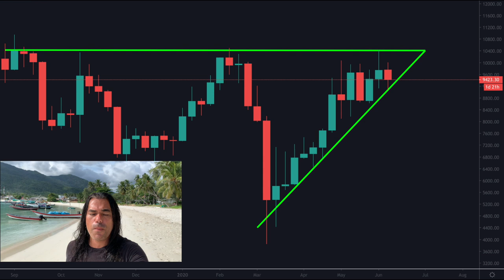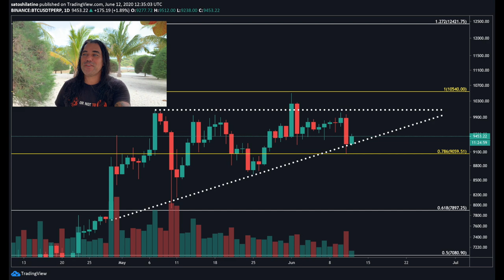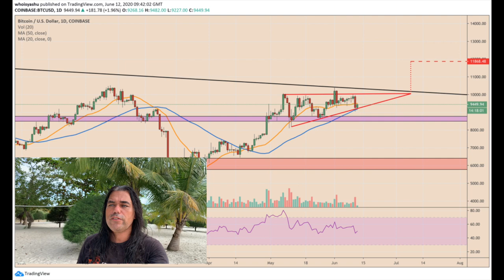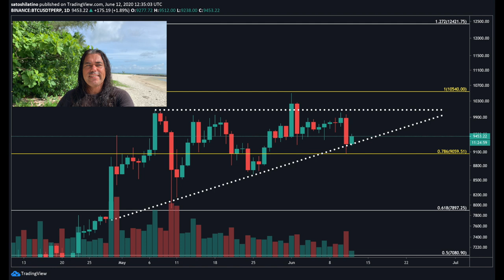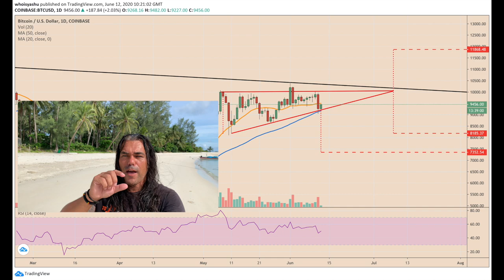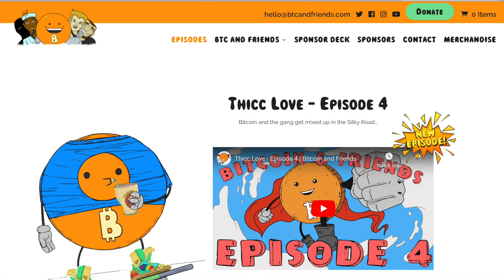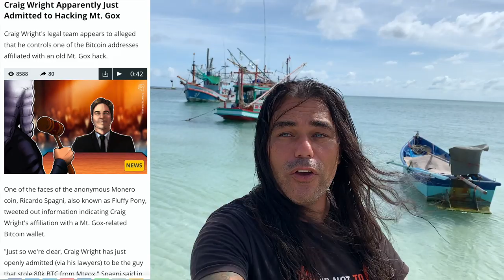🚨BITCOIN MOMENT OF TRUTH [Triangles are telling us this]‼️ Did Craig just admit he hacked Mt.Gox ⁉️🤯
In todays video I will Talk about all the Bitcoin triangles that pop up all over YouTube and social media. Are we still in the triangle or not ? I can't believe that Craig wright just admitted he hacked Mt. Gox and Vitalik just said the high 2,5 million dollar fees for ETH could be a blackmail. Will these events be part of the next episode ? Also enjoy the sneak preview of our family video !!!

POEM